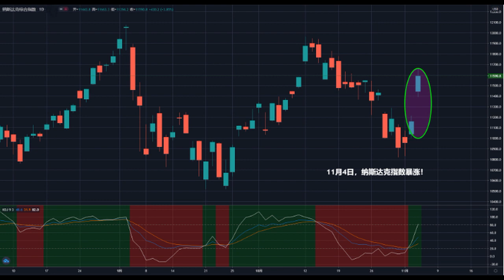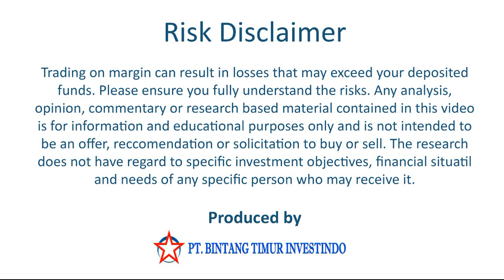zerlina 华语财经频道 11 5